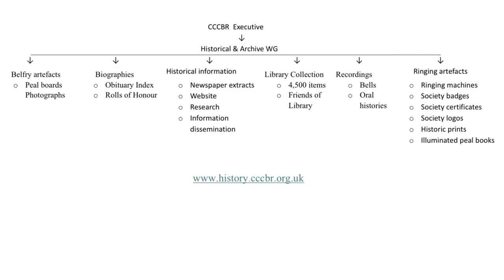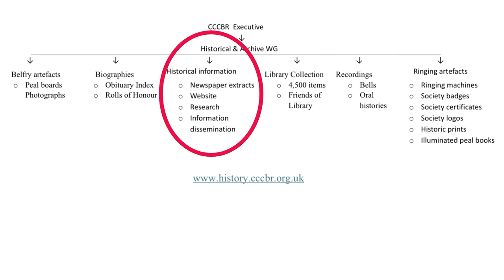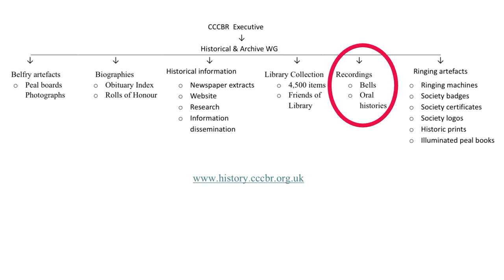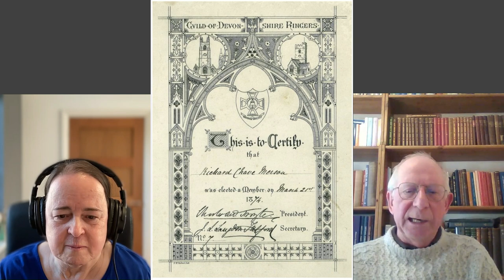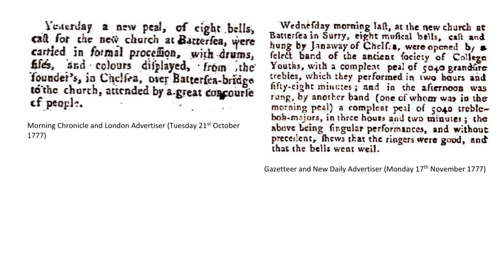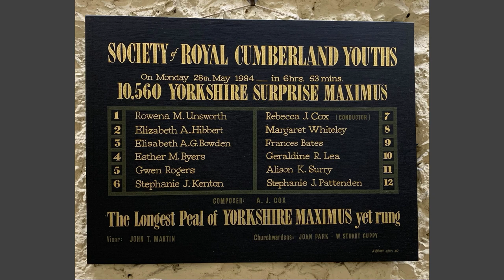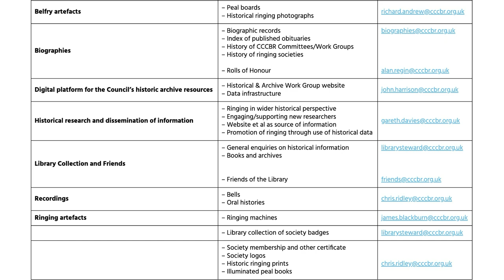Discover Your Bell Ringing History!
Do you….
* have an interest in the history of bell-ringing in your tower
* want to discover the details of a bell-ringing hero or family member
* need to research your tower’s history to support a fundraising grant application
* want to volunteer to help preserve an aspect of bell-ringing history or
* need design ideas for a new logo or a display for an open day

Then look no further….

In this episode of the Fun With Bells podcast, host Cathy Booth interviews Chris Ridley and Gareth Davis from the Central Council's Historical and Archive Work Group. They find and keep bell-ringing records, images and artefacts and make them accessible on a central website.

Chris and David encourage listeners to explore and contribute to this historical knowledge. They also want young people to ask questions about what they see in the bell towers where they ring.

Gareth and Chris end by telling us about the time in history that they would most like to visit

0:00 Discover your bell ringing history EPISODE
00:12 [ Ringing by the Society of Cambridge Youths ]
00:19 Introducing the podcast
00:25 Introductions
00:49 Introduction to the CCCBR Work Group
01:24 The Sub Work Groups
01:45 The Work Group's Website
02:38 Further Sub Work Groups
03:56 Reliance on volunteers
04:44 Chris' Personal Interest in the Work
06:10 The Biographies Project
08:21 The Roles of Honour Project
09:44 The Certificates and Badges Project
13:53 The Newspaper Extracts Project
16:48 The Peal Board Recording Project
19:02 The Illuminated Peal Books Project
19:44 The Work Group's Need for Volunteers
20:58 The Move of the Library to Loughborough
22:00 The Library Steward
22:35 The Future of the Central Council Library
23:06 Access to Badges and Certificates
23:43 Chris' Choice of When to Visit History
24:55 The CCCBR Workgroups's Website
25:27 Interview with Gareth Davies
25:53 The Importance of Preserving Information
26:08 The Use of the Work Group's Collections
26:31 Encouraging Young Historians
27:00 The Importance of Making Connections
28:29 How the Workgroup's collections might be used
31:34 Use by Academic Historians
34:54 Encouraging Young People to Take an Interest in History
37:03 Gareth's Choice of When to Visit History
38:48 Thank you to Chris Ridley and Gareth Davies
39:02 Credits